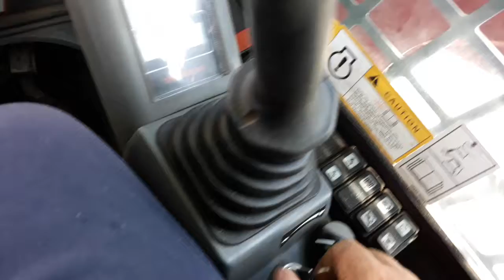2016 Takeuchi TL8 quiet startup